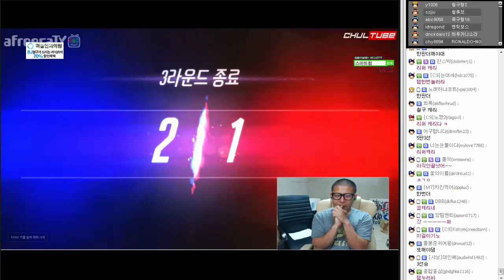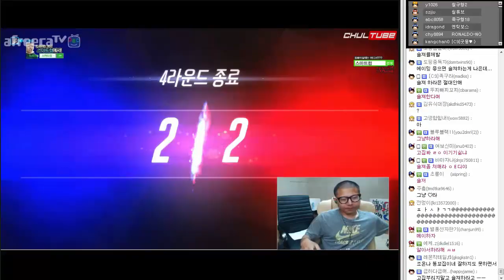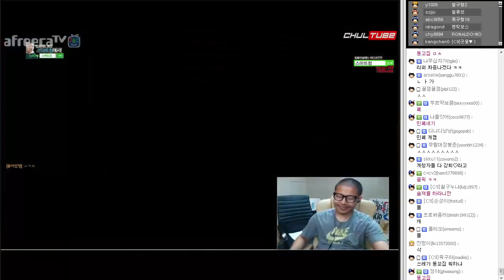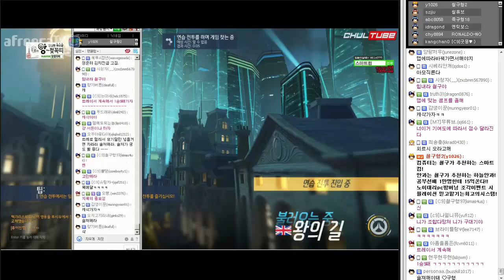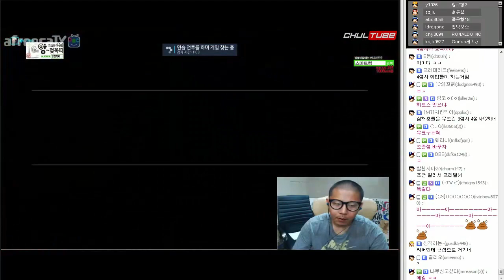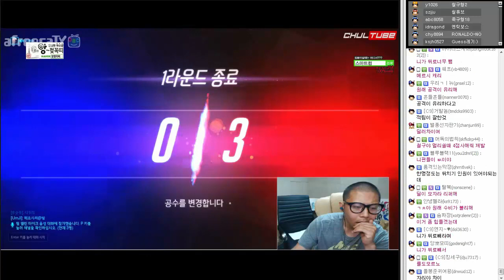철구 오버워치 죽음의 배치고사★ 50점 못넘으면 8월 휴가반납! 30일 연속방송 벌칙 2부 (16.07.15) :: OverWatch